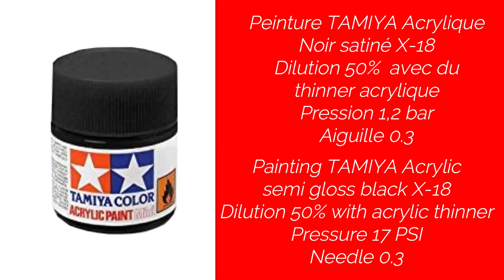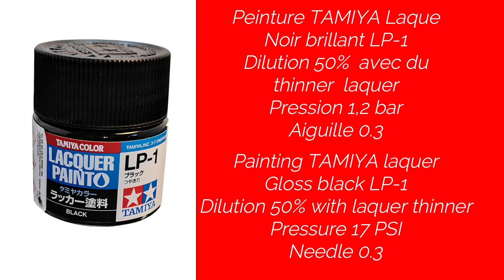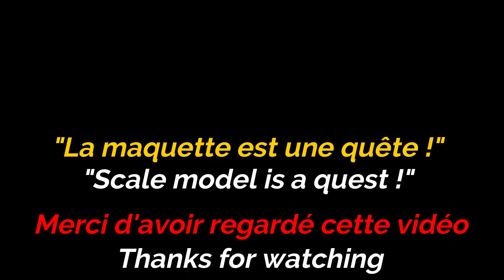EP08 - Lamborghini Miura Jota SVJ by Italeri 1/24 (English subtitles)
Dans cet épisode la préparation et la mise en peinture de la partie arrière de la carrosserie.
In this episode the preparation and painting of the rear part of the body.